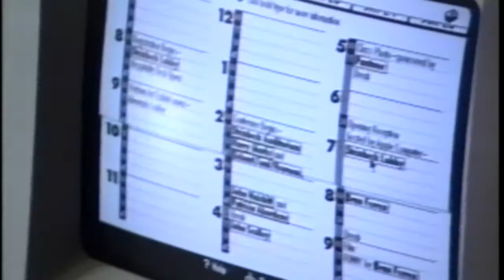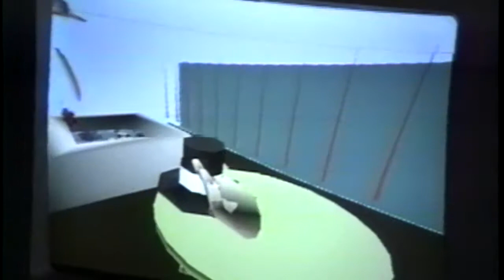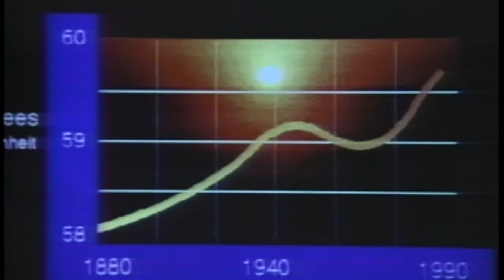TED 2 (Monterey, 1990)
This is the intro to a 7-hour video documenting the 2nd TED conference.
Most notable are some of the earliest clips of people trying VR for the first time. As you'll see, the equipment looks similar to what we have today although the graphic resolution was much lower. Also apropos of right now, there was so much mention of the environment that attendees suggested the E in TED should stand for "environment." Music by Herbie Hancock. [Note: in 1990 TED was a project of Harry Marks and Richard Saul Wurman, not the current owner, Chris Anderson.]